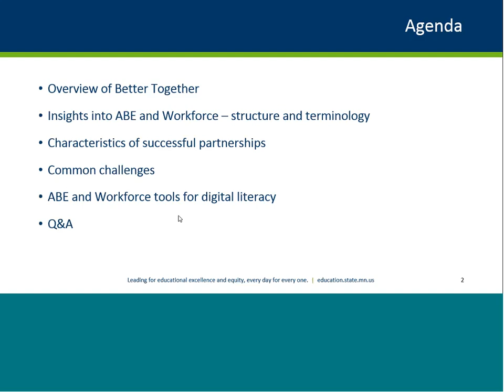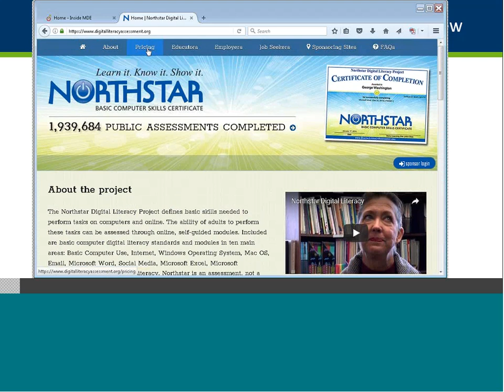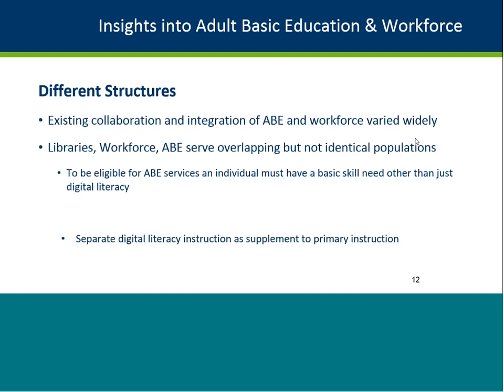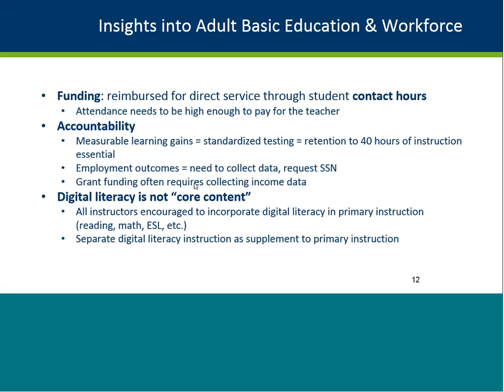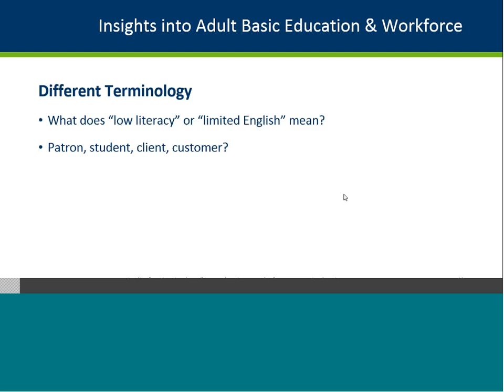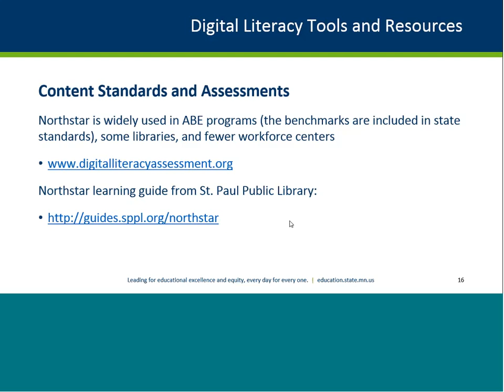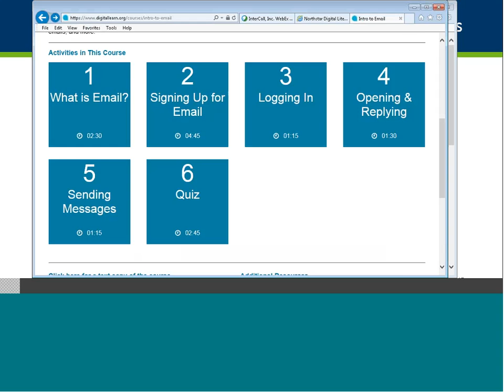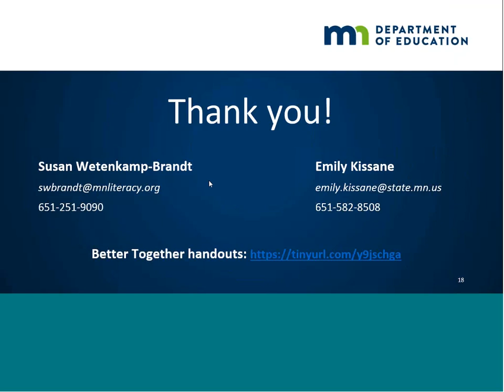Building Library-Adult Education-Workforce Partnerships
Do you want to boost your community's digital literacy efforts? Or maybe you want insight into how participating in digital literacy programming can translate into better job and educational opportunities for members of your community? Partnerships with library, adult education, and workforce colleagues could be the answer.

This session will build on two years of Better Together sessions gatherings of library, adult education, and workforce development staff that focused on how collaborative digital literacy efforts can increase communities' capacity to improve adult literacy and workforce outcomes for Minnesotans. Susan Wetenkamp-Brandt (Minnesota Literacy Council) and I will be the presenters.

This webinar was hosted by Emily Kissane, Library Development Specialist - ‎Minnesota Department of Education - State Library Services. Emily was a member of the Digital Inclusion Corps, a pilot project made possible by a cooperative grant between the Institute of Museum and Library Services and the National Digital Inclusion Alliance.